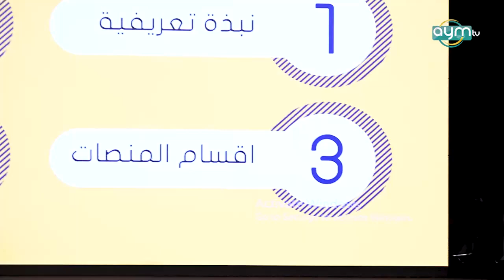بعد رفع شعار تمكين الشباب.. المجلس الأعلى للشباب يطلق منصتي أفكار وعين الشباب